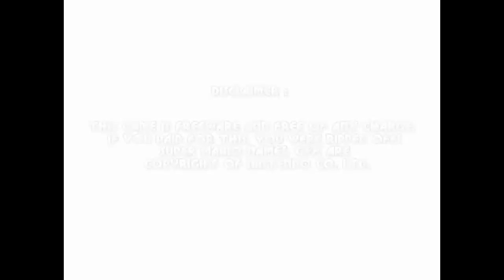Mario Forever: Westside Island v0.7 - World 7